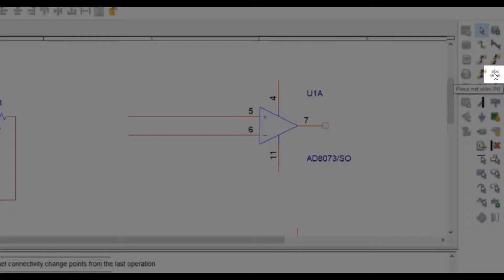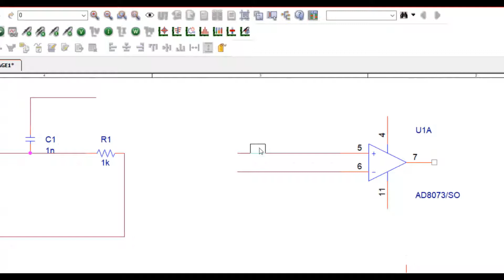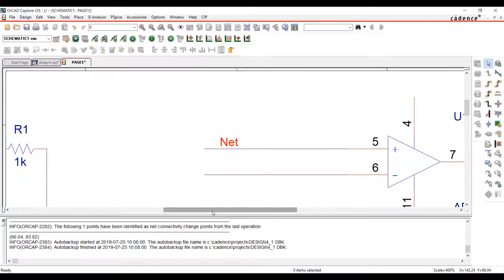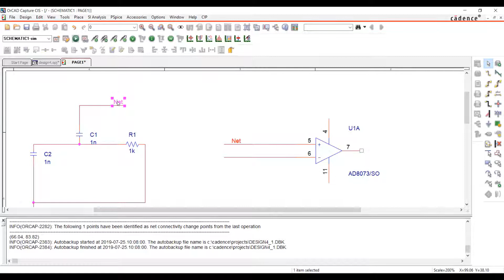OrCAD Capture - Hvad er Net alias og hvordan anvendes det